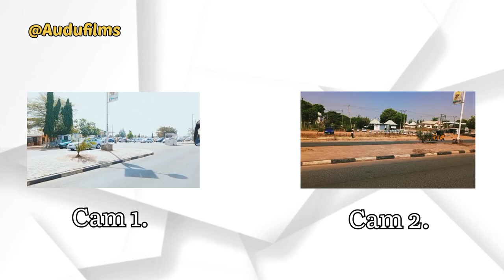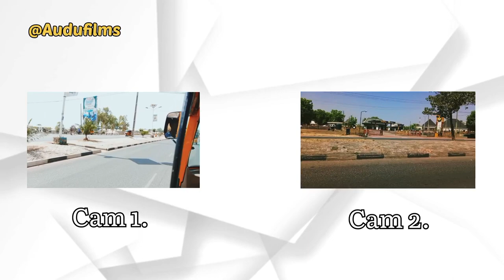Minna Niger State Nigeria || Minna Vlog Trade Fair to Neco Office